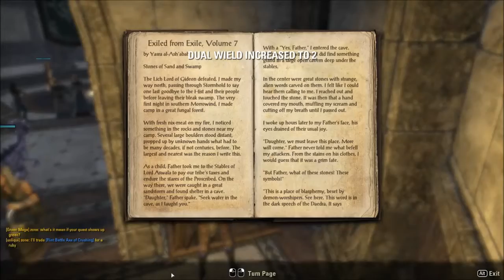The Elder Scrolls Online beta gameplay odcinek 3 PL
Gameplay, dla Mariusza. ;)